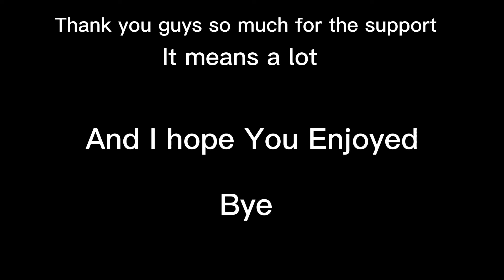100 Subscriber Montage (Bones)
-- Switches: Akko Greens --
-- Pack: Bombies 180k and Molten Green --
-- Shaders: Complementary --
-- Keyboard: Custom Built --
-- Mouse: Glorious Model O --
-- Bones By: Imagine Dragons -